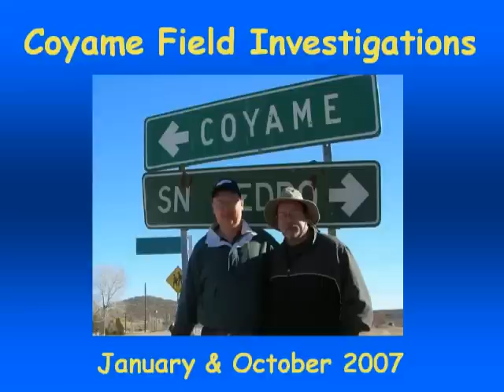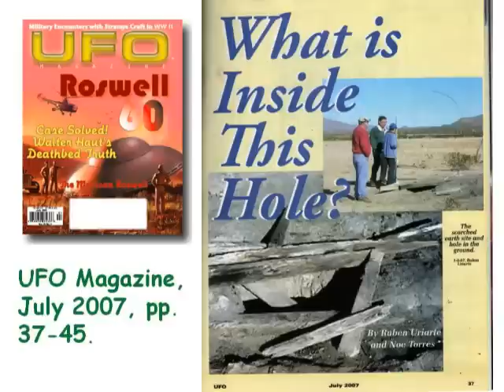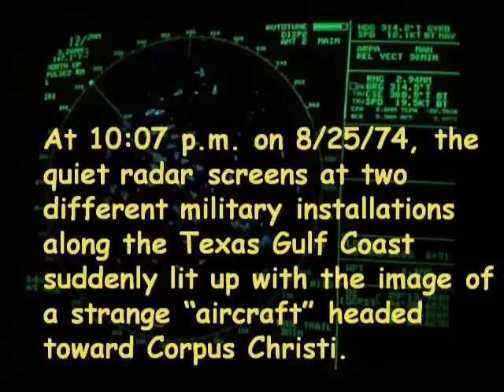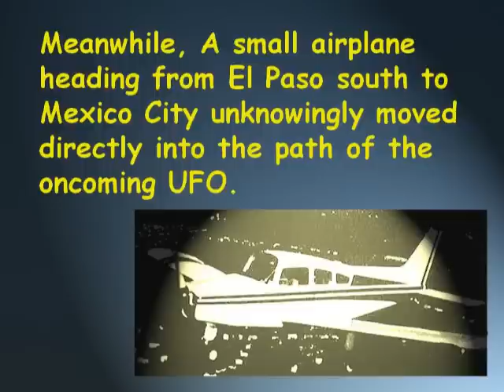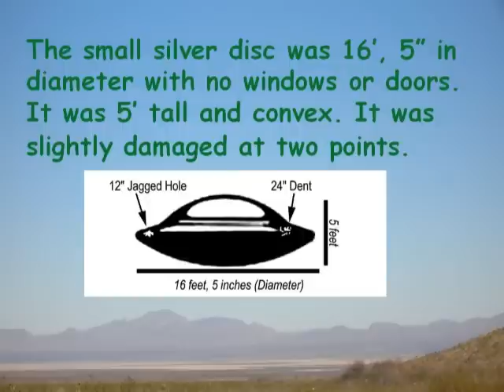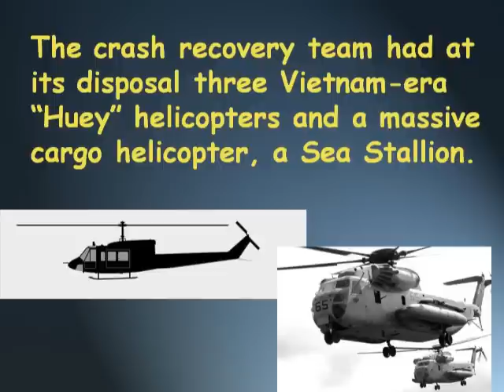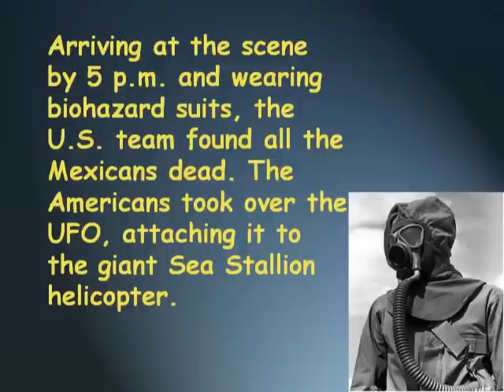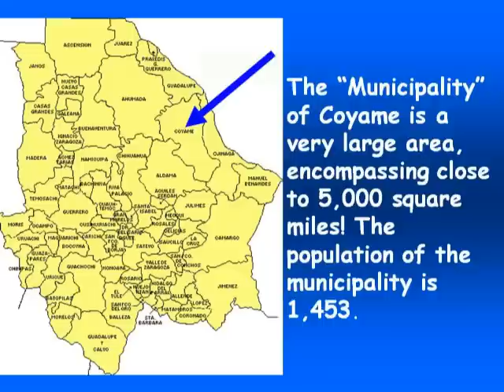Captain Jack Harris "Mexico's Roswell" with Noe Torres & Ruben Uriarte Feb. 2008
Complete broadcast of the Captain Jack Harris talk show about the book "Mexico's Roswell: The Chihuahua UFO Crash," by Noe Torres & Ruben Uriarte. From February 2008.